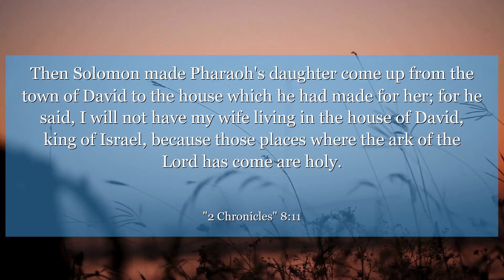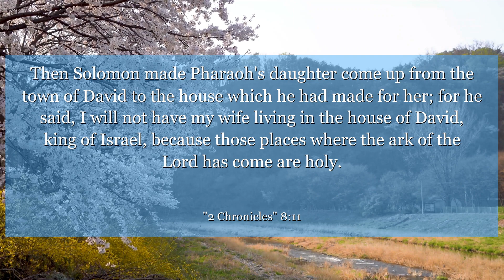2 Chronicles 8:11 Then Solomon made Pharaoh's daughter come up from the town of David to the house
In 2 Chronicles chapter 8:11, King Solomon's wisdom and organization skills are highlighted as he completes the construction of the temple. We can learn the importance of diligence, planning, and attention to detail in achieving our goals. Let this verse inspire you to approach your tasks with excellence and dedication.